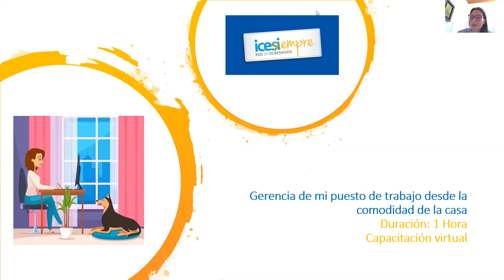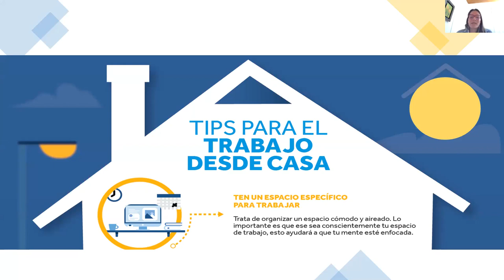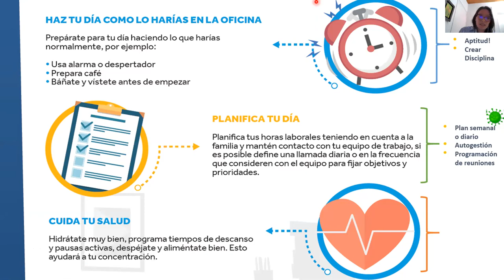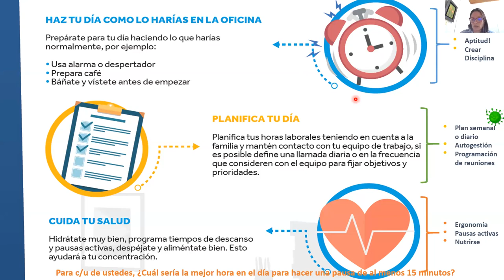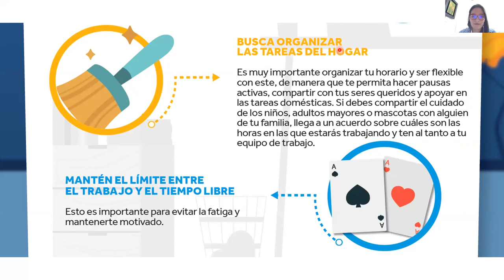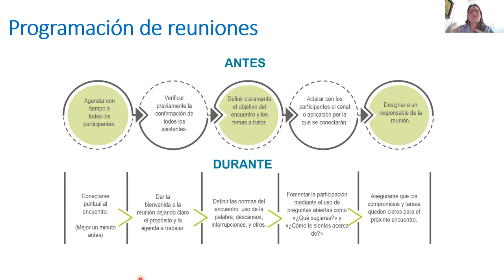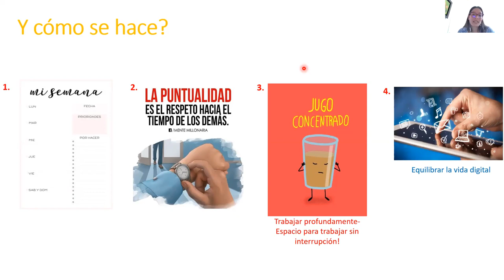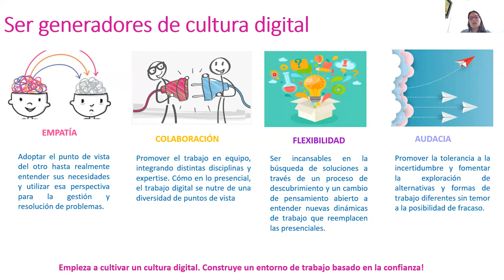Gerencia de mi puesto de trabajo desde la comodidad de la casa - Universidad Icesi